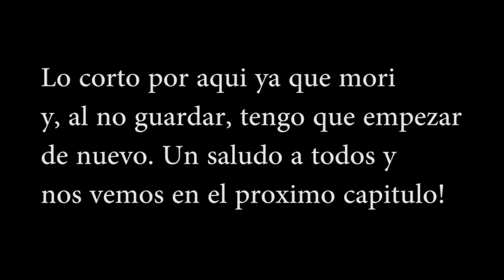Let's Play 'Eternal Darkness' | Parte 4: Un presente para la eternidad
Hoooooooola a todos y sean bienvenidos a un nuevo capítulo de Eternal Darkness!!

Y para que no os perdáis ningún vídeo, os dejo por aquí la lista de reproducción de Eternal Darkness

Un saludo a todos y nos vemos en el próximo vídeo de Eternal Darkness.
Haaaaaaaaaaaaaasta luego!